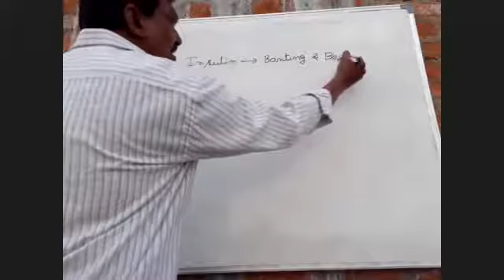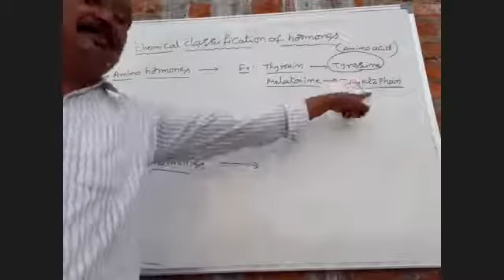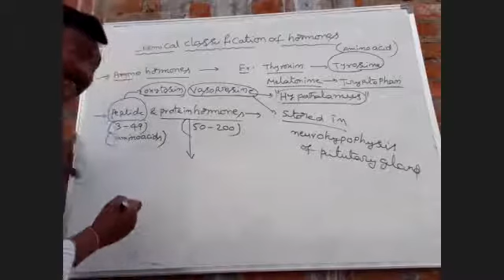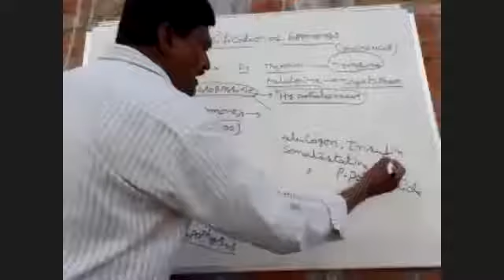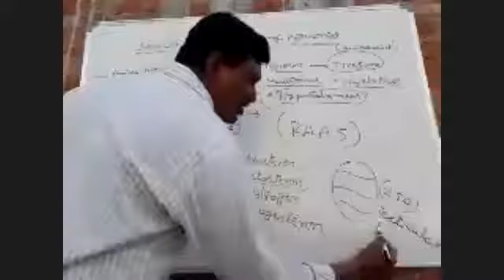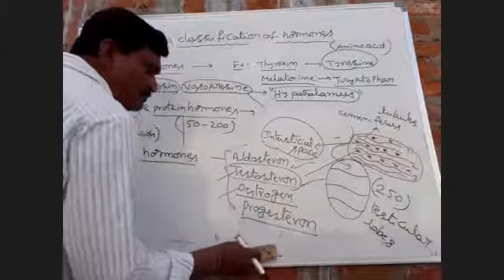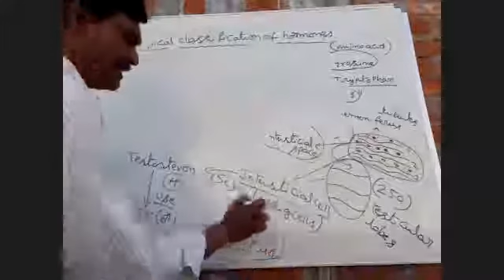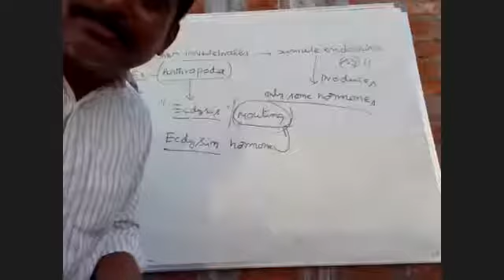insulation-banting-best inter zoology 23-06-20